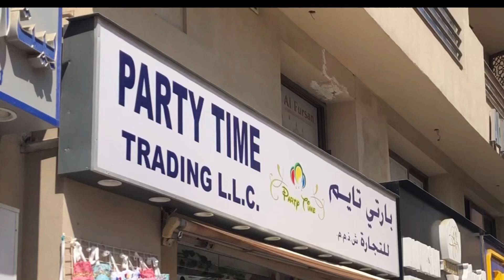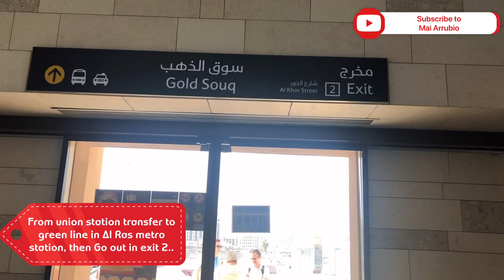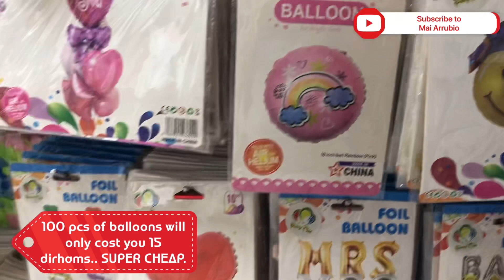CHEAPEST PARTY NEEDS IN DUBAI || PARTY TIME TRADING in AL RAS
As a mom like me, we always find a cheapest shop for our daily needs. Here in Dubai I found some shops who are selling cheapest party needs with good quality. So if you want to DIY for your party or kids party, here in Party Time you will find what you need..

I am not promoting the shop, I just wanted to share it to my fellow mommas out there..

SPREAD THE LOVE MaiTubers💕